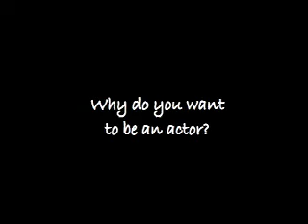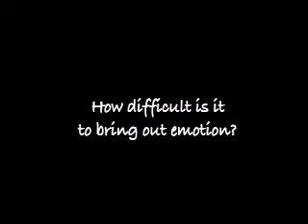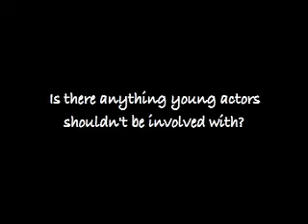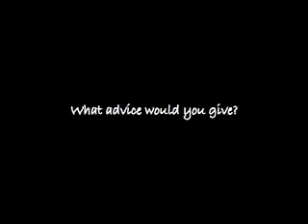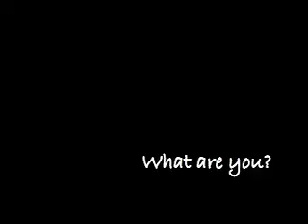The Actors Lounge interviews William D. Allen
join Tony Lankford as he interviews actor, William D. Allen